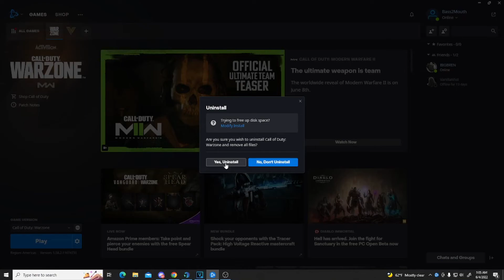i'm uninstalling warzone...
He's cheating, it's obvious. Caldera post sniper update Warzone montage.